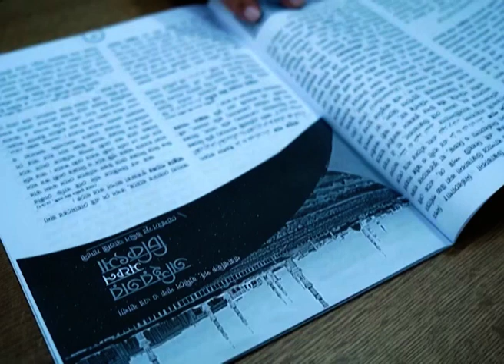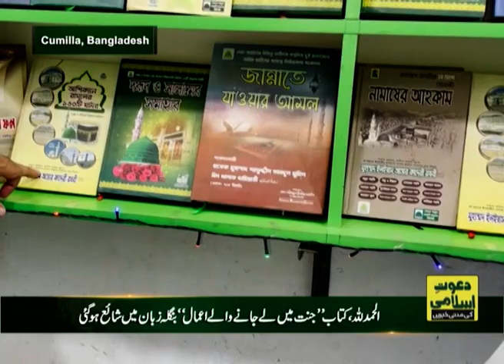Maktaba-tul-Madinah Aur Bangla Translation Department Ki Mushtarikah Kawish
Maktaba-tul-Madinah Aur Bangla Translation Department Ki Mushtarikah Kawish | Madani News| Madani News YouTube Channel | Madani News Today | Madani News Latest | Today Madani News | YouTube Channel Madani News